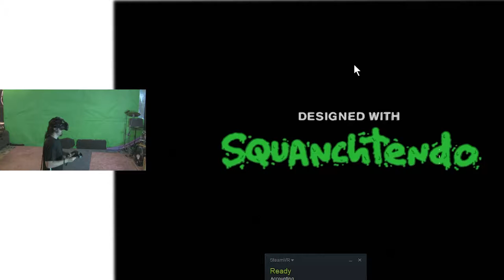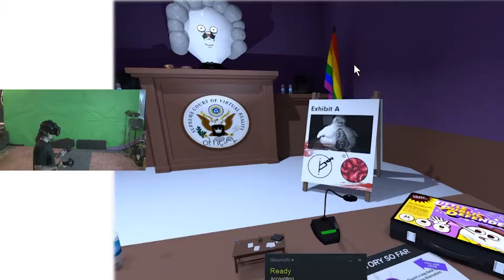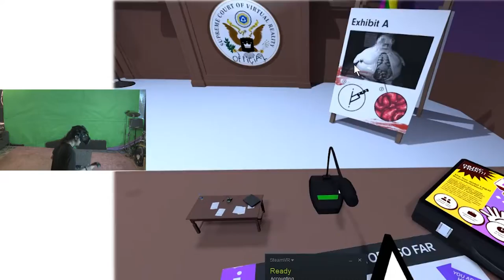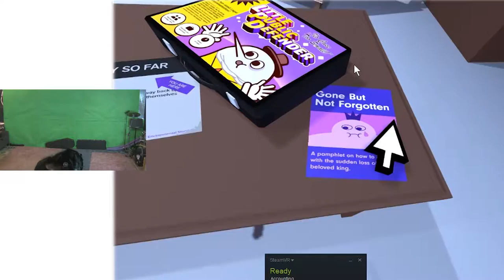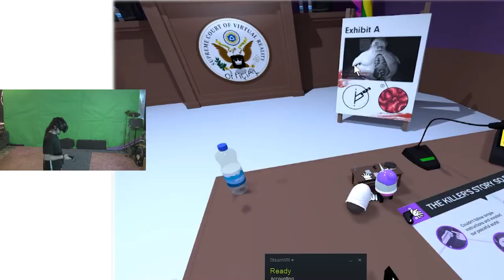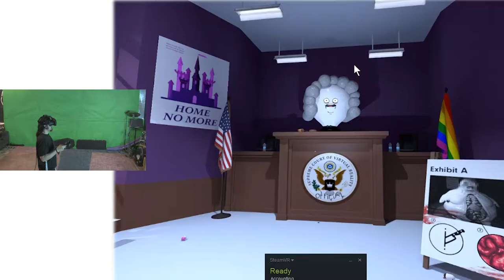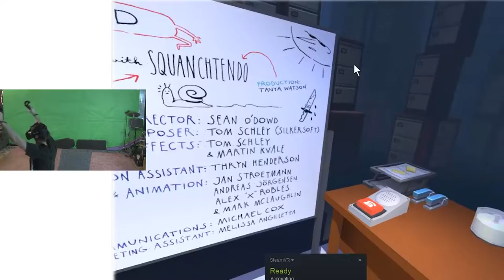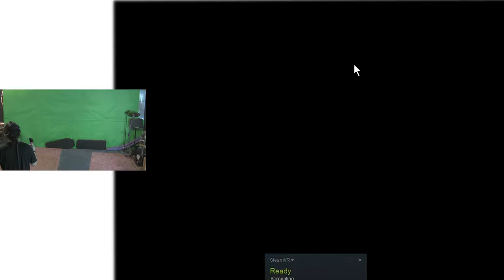PLAY THEM BONES | Accounting VR